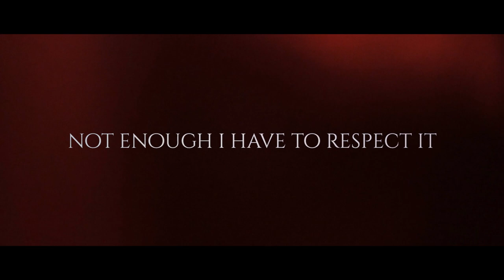Long May It Be | Lucien Dream Sequence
The Tombtaker/Aeor arc is reaching its zenith and I've been gripped by all of it. It felt right to try and breathe some cinematic life into this particularly narratively-poetic dream sequence.

Music and sound design by me.

Vocal performance by Matt Mercer.